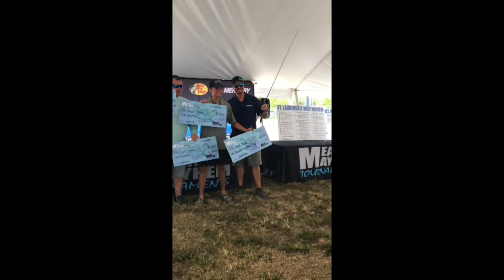THIS is King Mackerel Tournament Fishing! - Kingfish Tournament Season Highlight Reel and Hype Video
THIS is King Mackerel Tournament Fishing! Enjoy this highlight reel and hype video recapping the recent tournament seasons aboard Team Mako and Team Triple Threat!